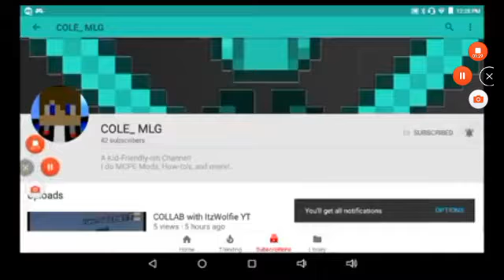How to build a computer in Minecraft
You could use this for your school, or office, or home!

Gamertag: COLE MLGmc